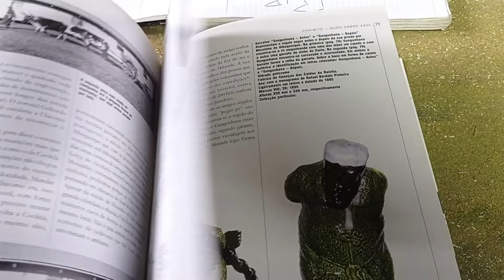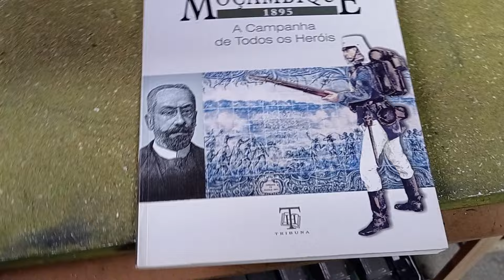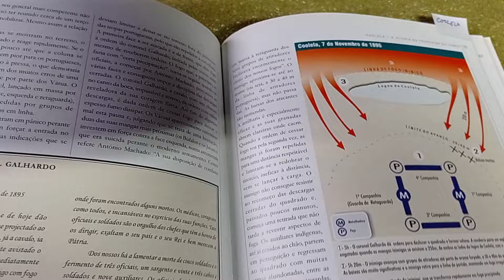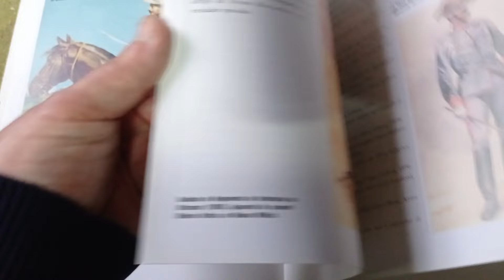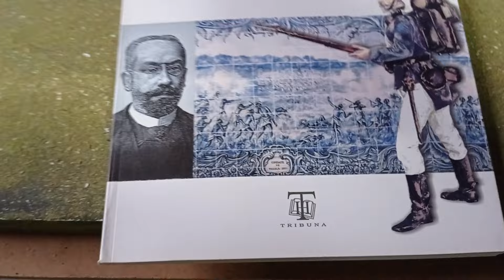The Portuguese campaign of 1895 in Mozambique in 20mm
Years ago, after finishing my Anglo-Zulu War figures, I started another campaign were I could use once again the Zulu army without many changes. It was from the idea of reusing the Zulus that I started the actions around the uprising of the Landins and Vatuas (Shangane, for the British) of Mozambique against the Portuguese rule during the years of 1894-95. These African tribes were affiliated with the Zulus and most of its weapons and garments were similar so my 20mm Zulu army could be used once more this time a few years later and a bit to the northeast of Africa. The major battles like Marracuene, Magul and Coolela were big affairs not smaller than most of the engagements of the Anglo-Zulu war of 1879.
The Portuguese army, both the colonial and the metropolitan, had to be made from conversions as nothing exists in 20mm.  First I made all infantry necessary using French Legionaires from Esci and heads from Confederates and Australians and many others to portray the Portuguese uniform in Mozambique. In my help came three excellent articles on this campaign by Jorge de Freitas in Miniatures Wargames No 144, 145 and 146. On those days of 1995, wargame magazines were packed with more information and had less pictures so the total 12 pages of the series gave a good insight of the military actions, organization, equipment and uniforms.  Then with a few extra books, namely the Portuguese Tribuna book 'Moçambique 1895, a campanha de todos os Heróis' by A.J. Telo, photos from my visits to the Army museum in Lisbon and nowadays precious internet, I got the rest of the information.
If you want more details on how the models were done go to jp wargaming place blog and look for the Mozambique 1894-95 folder.